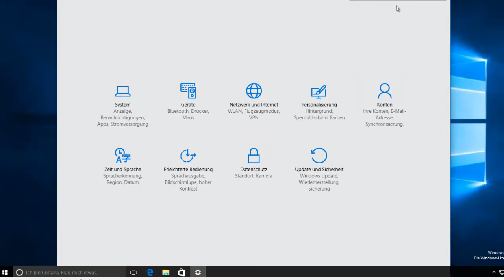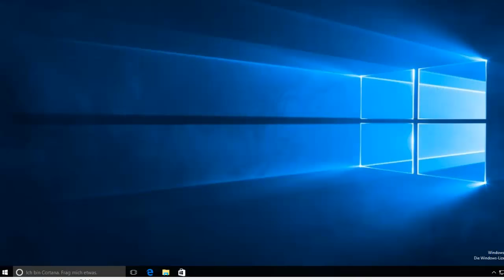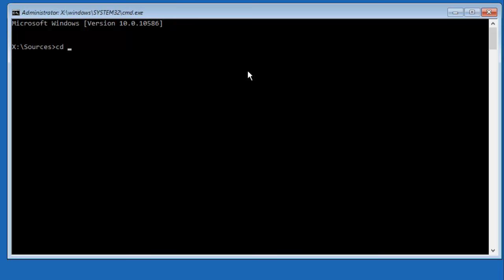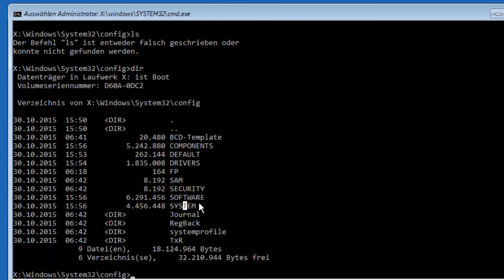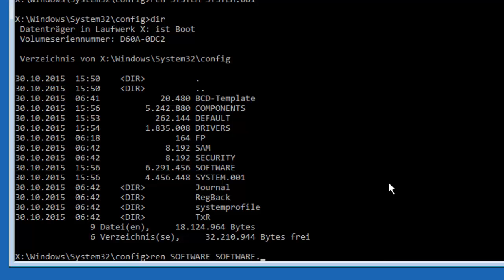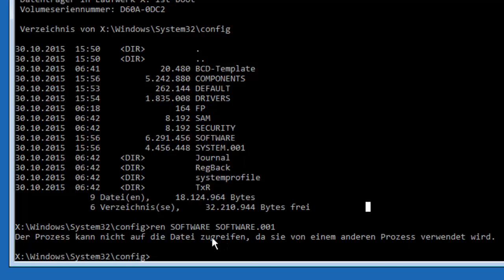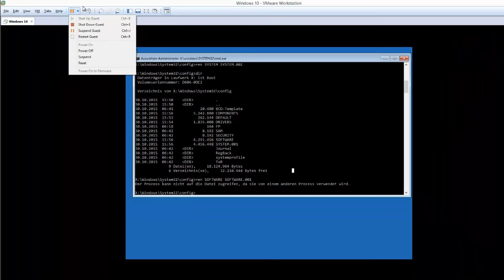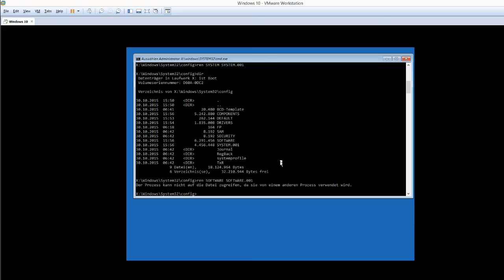Windows 8 /10 zurücksetzen geht nicht.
Must have!  - Flipper Zero Starter Full Set

Windows 10 Pro: Das umfassende Handbuch. Profiwissen und Praxistipps zu Sicherheit, Netzwerk, Multimedia, PowerShell, Hyper-V, Cortana, Edge u. v. m. bei AMAZON / PARTNERLINK:

Problem beim zurücksetzen des PC - Es wurden keine änderungen vorgenommen. - unter Windows ( 8 - 10 )
Dieses Problem kann auftreten, wenn System oder Software-Registrierungsstrukturen beschädigt sind.

🌼Amazon Prtnerlink.